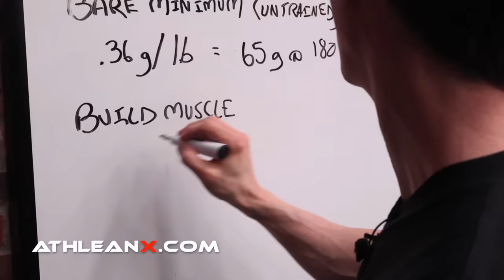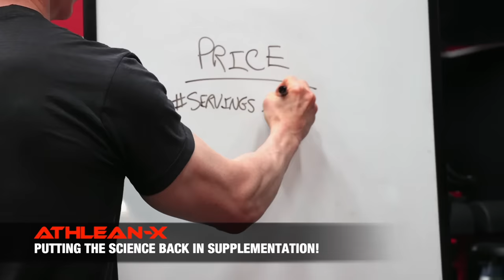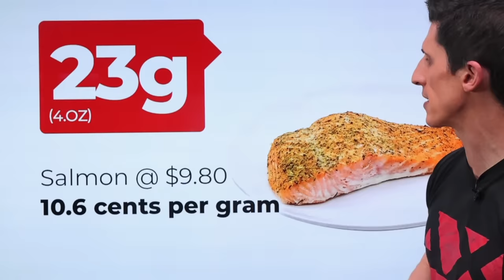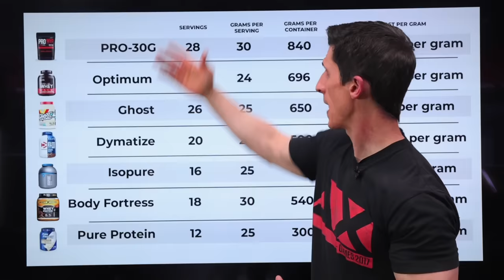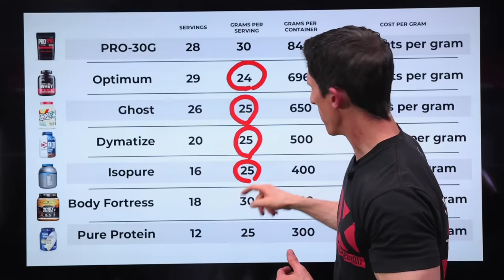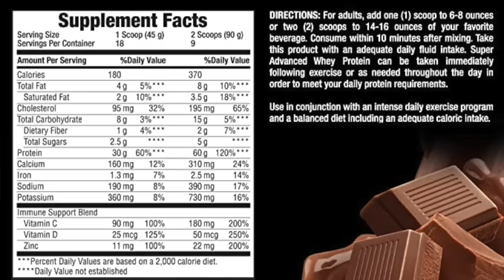Protein Powder is a Waste of Money (DUMB!)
Protein powder is the most popular bodybuilding supplement on the market, but is it worth the money? In this video, I’m going to show you whether or not spending money on protein powders is worth it or if you would be better off getting your daily protein intake through whole foods and skipping the supplements.

There is no doubt that the complaint about protein supplement pricing is a common one. Some swear that not only is it not worth it but it is much easier to get everything your body needs with real food and you don’t need any supplements at all. That argument should start however with a revelation of how much protein your body needs to meet your specific goals.

There is plenty of research out there that says that the bare minimum amount of protein that needs to be consumed every day is about .3g per pound of bodyweight. This means that a 150lb person would require 50 grams of protein each day to remain healthy. That said, if building muscle is your goal then you are going to need a lot more than that.

Once training enters the equation the protein requirements jump up significantly to anywhere from .7g to 1.2g per pound of bodyweight. This is because weightlifting breaks down muscle tissue. It is only through the repair of the muscle through good nutrition that the muscles have a chance to grow back bigger and stronger. This is where protein becomes a vitally important part of your diet.

Opinions vary on the exact amount needed but it will fall within this given range and can be influenced by the amount of muscle you have already, your training experience and whether you are attempting to lean down or go through an unnecessary bulk. Where you get your protein from matters less than the fact that you actually get it each day.

Those that think that purchasing protein supplements is too expensive, will point to the value of whole foods. Perhaps now more than ever, the value just simply isn’t there. If you look at any of the common protein staples (whether they be meat or vegan friendly sources), the expense is just not much different than the cost of the protein obtained through protein supplements. Add in the fact that the convenience of the powders is often times much higher and therefore likely to be a more consistent way to ingest your protein, and you realize just how much value is in this alternative source.

In order to figure out the value of a protein source you want to use a simple math equation.

Take the price of the protein that you’re buying and divide it by the number of servings times the number of grams of protein in each serving. This will give you a more universal value of the price per gram of protein. When you apply this to things like chicken, ground beef, learn sirloin, salmon, peanut butter, tofu and lentils you see that all are within a few cents per gram of each other.

Add in the fact that not all of the non-meat choices are complete proteins. This means that eaten alone, they are not supplying all of the essential amino acids that your body needs and therefore require that you seek out other sources.

When it comes to whey protein, you also get another major bonus that many overlook. That is, with just 29 grams of whey protein powder you are going to get 3 grams of leucine. That is important. Science has shown that three grams is the amount of leucine that you need to stimulate the MTOR pathway that triggers muscle protein synthesis. Without this, the degree of muscle size you can build will be limited. Not only does whey trigger the threshold but it does so at a very calorie efficient cost.

Many other protein food sources provide just too many extra calories with it in the pursuit of meeting the 3g leucine threshold.

I realize that there are a lot of protein powder sources on the market. Be sure that you are getting one that not only has a good cost per gram but also doesn’t rely on cheap proteins to improve their numbers. Check the label and make sure that the leading source of protein is not whey protein concentrate. This is a quick indicator of a protein powder that doesn’t contain enough high quality protein and should therefore be avoided.

For a premium quality protein that hits the mark and also has an industry leading 30 grams of protein per serving (making it one of the best values on the market) be sure to head to athleanrx.com and check out my ATHLEAN-Rx brand supplements.

For more vides on supplements and protein powders be sure to watch the supplement timeline video I have as well as the others on this channel by remembering to subscribe and turn on your notifications so you never miss a new video when it’s published.